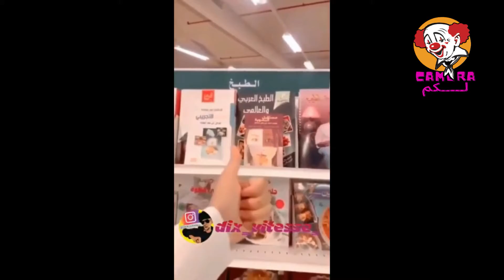MOROCCAN MEMES COMPILATION 72 👉🏻 ميمز الهربة الموت ديال الضحك 👈🏻 😂🔥🔥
خلي ليا أبوني اوعطيني رأي ديالك كيجاك المحتوى 🔥🔥 🙏🙏

memes maroc,
memes 2020,
memes morocco,
memes maroc 2020,
memes compilation,
memes arabic,
memes arab,
memes compilation maroc moroccan memes,
moroccan memes 2020,
moroccan memes reaction,
moroccan memes compilation الضحك حتى البول,
الضحك حتى الموت,
الضحك المغربي,
الضحك حتى البكاء,
الضحك بلا حدود الضحك مع المغاربة